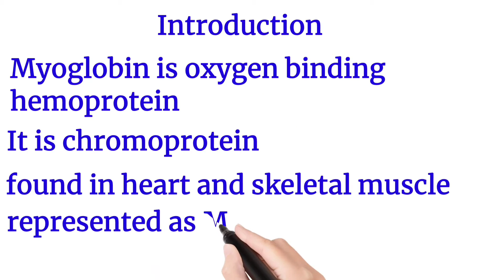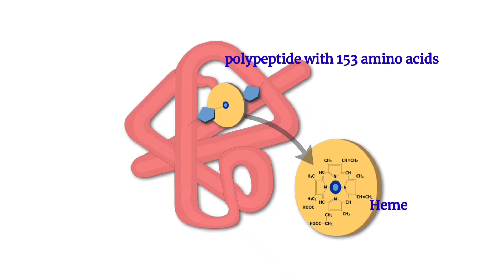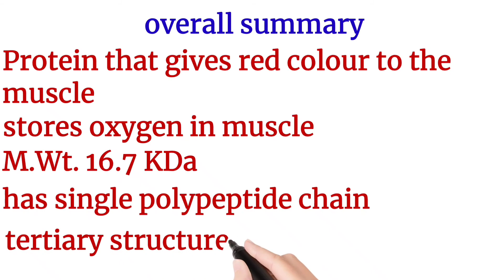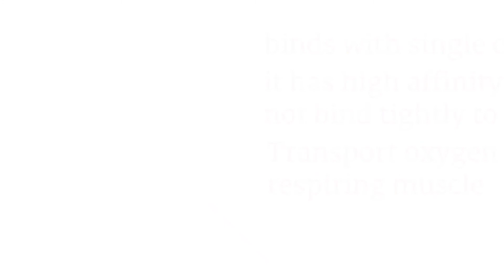Structure of Myoglobin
myoglobin structure and function is discussed